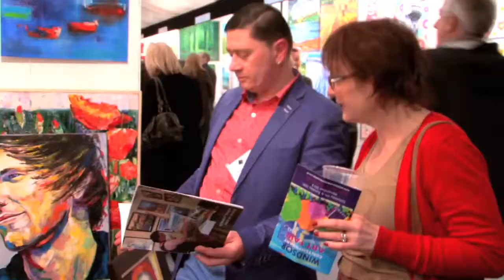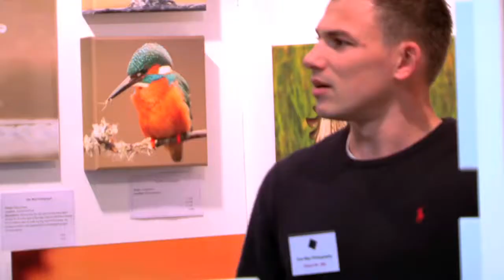Windsor Contemporary Art Fair